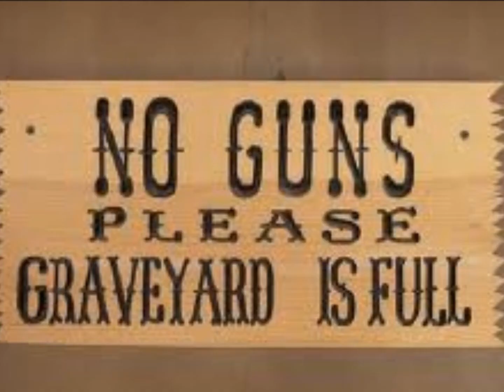Studd Jefferson - Folsom Prison Blues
Johnny Cash cover. My tribute to the only 'Man In Black'. One of the original 'rebels'.